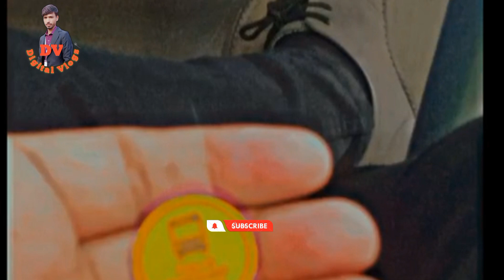Popat ho gyaa😢|| Akela ghr jana pra || Yeh kia ho gya mara saath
Popat ho gyaa😢|| Akela ghr jana pra || Dhoka ho gya mara saath

Akela ghr jana praa

YouTube Search
 sourav joshi
family videos
family vlogs
daily vlogger
daily vlogging
daily vlogs
travel vlogs
fortuner
fortuner lagender
off-roading vlog
manali vlog
defender
land rover defendersourav joshi
land rover defenderWater
Water park
Swimming pool
Popat
Vlogs
Khatu Shyam
Diamond water park
Vlog
New video
Funnysourav joshi
family videos
family vlogs
daily vlogger
daily vlogging
daily vlogs
travel vlogs
fortuner
fortuner lagender
off-roading vlog
manali vlog
defender
land rover defenderWater
Water park
Swimming pool
Popat
Vlogs
Khatu Shyam
Diamond water park
Vlog
New video
Funnysourav joshi
family videos
family vlogs
daily vlogger
daily vlogging
daily vlogs
travel vlogs
fortuner
fortuner lagender
off-roading vlog
manali vlog
defender
land rover defenderWatersourav joshi
family videos
family vlogs
daily vlogger
daily vlogging
daily vlogs
travel vlogs
fortuner
fortuner lagender
off-roading vlog
manali vlog
defender
land rover defenderWater
Water park
Swimming pool
Popat
Vlogs
Khatu Shyam
Diamond water park
Vlog
New video
Funny
Water park
Swimming pool
Popat
Vlogs
Khatu Shyam
Diamond water park
Vlog
New video
Funny

popat ho gaaya,
popat ho gya,
popat ho gaya song,
 ronaldo ka popat ho gya,
piyush ka popat ho gaya,
dominos me popat ho gaya,
saiman says popat ho gaya,
showroom me firse popat ho gya,
piyush ka sath popat ho gaya,
subh subh popat hogya, popat
, saiman says popat hogaya song,
sourav josi popaht hogaya,
 piyush ka popat,
piyush ka sath ye kya ho gaya, s
ourav joshi vlogs piyush ka popat,
slayy point, mythpat
sourav joshi
family videos
family vlogs
daily vlogger
daily vlogging
daily vlogs
travel vlogs
fortuner
fortuner lagender
off-roading vlog
manali vlog
defender
land rover defenderWater
Water park
Swimming pool
Popat
Vlogs
Khatu Shyam
Diamond water park
Vlog
New video
Funny
yeh sab kya ho gaya sahil ka sath, kiara advani, ooi maa ooi maa yeh kya ho gaya, yeh kya kiya main betaab ho gaya, sahil joshi ka sath ye kya ho gaya, sahil ka sath dhakha ho gaya, ye kya ho gaya sahil ko, agar tum saath ho, ye sab kya ho gaya, sahil joshi vlogs ka sath ye kya ho gaya, janam janam ka saath serial kyu band ho raha hai, ye kya ho gaya, yaara o yaara milna hamara, mere sohneya kiara advani, agar tum sath ho tamasha, raati saanu neend na aayi